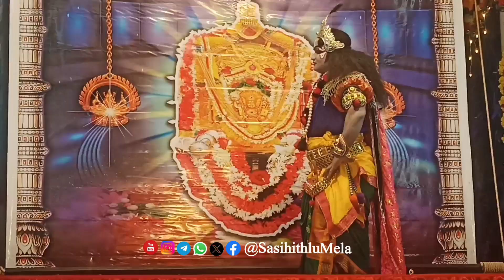ಶ್ರೀ ದೇವಿ ಮಹಾತ್ಮೆ | Sasihithlu Mela Yakshagana Video